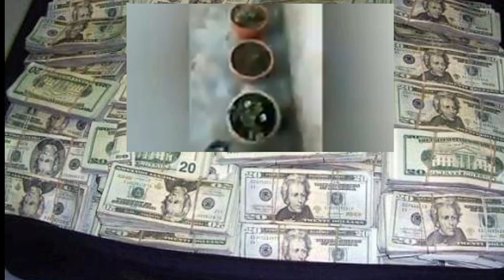NEWS 16/1/2023 xov xwm tsov rog ukhes.lav xia.dav hlau poob .Biden li teeb meem